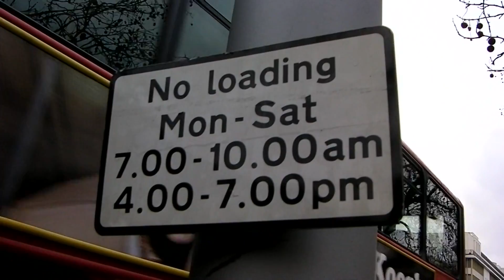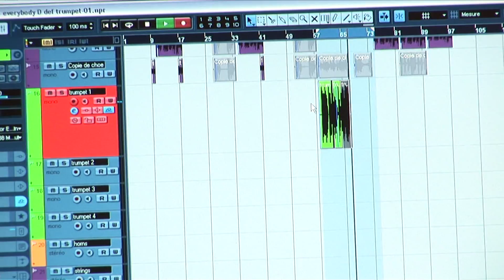EPK - Romane Serda présente l'album Ailleurs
Réalisé entre Londres avec Peter Glenister et Paris avec Gilles Douieb, ce nouvel album de 11 titres est plus optimiste, chaleureux, lumineux. Co-compositrice sur 10 titres, Romane Serda s'est entourée d'amis, prenant son temps pour laisser venir les idées avec sa guitare. Enregistrées et produites avant de les donner aux auteurs, les musiques sont rythmées, joyeuses, flamboyantes, sur des textes parfois très denses, sombres et profonds signés Jean Fauque, Boris Bergman, Pierre Grillet, Marc Esteve, Pierre-Dominique Burgaud et elle-même. Du sur-mesure. Nourrie de ces collaborations artistiques, Romane Serda revisite les ambiances 60's des musiques, films et séries noires.
Une troisième collaboration avec son producteur, Renaud, pour ce disque à la fois intemporel, universel et authentique. Un remède pour ne plus « broyer du bitume » et savoir « où est-ce qu'on s'en va oublier les heures où y a pas de bonheur ».
Ailleurs... La vie qui bascule, la vie qui bouscule.
Une alchimie subtile qui bouleverse... méchamment.